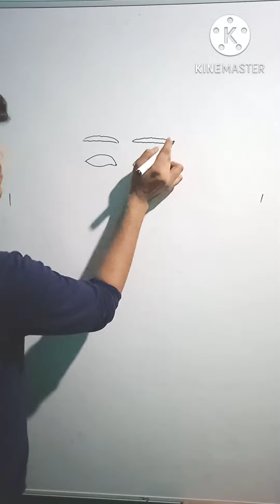how to draw bholenath/mahakal/shivji/easy step by step @CHANDANARTACADEMY@VilasNayak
how to draw bholenath
how to draw shivji
how to draw mahakal